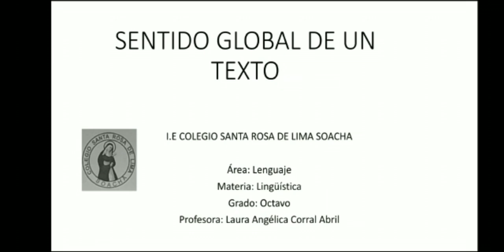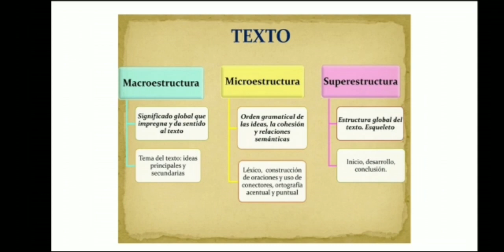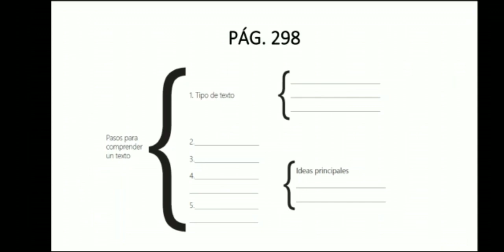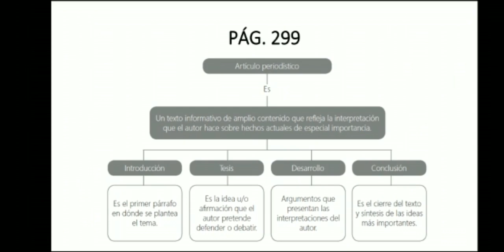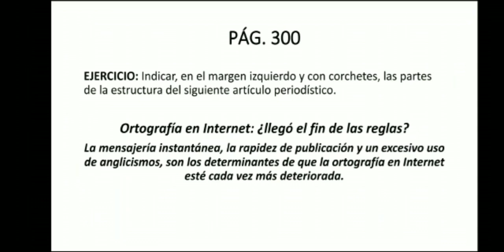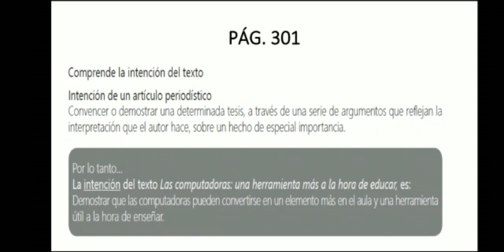Lingüística XIV - Octavo: Sentido global de un texto